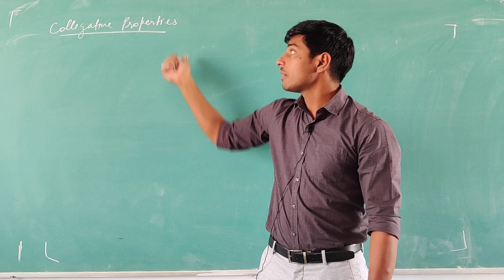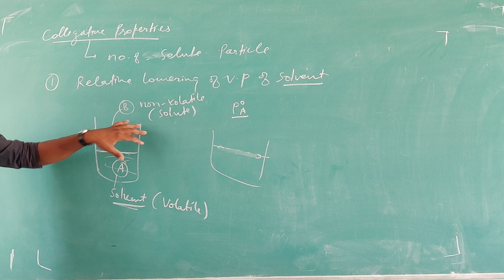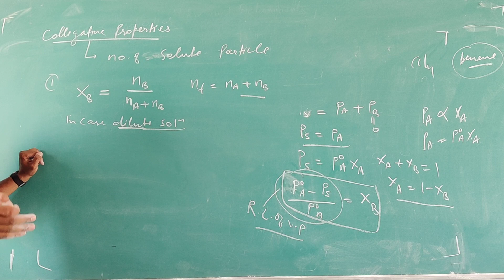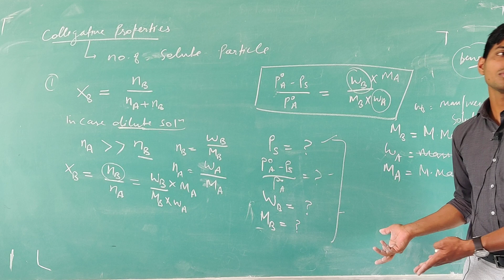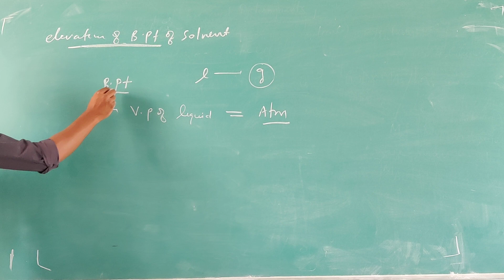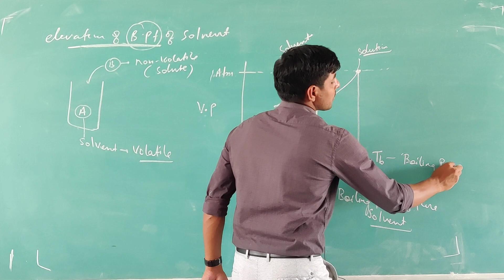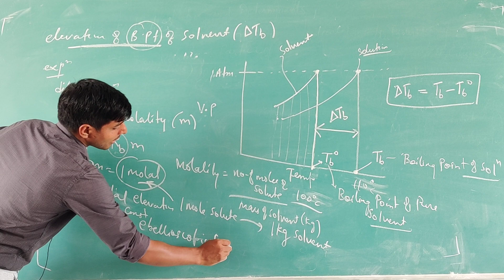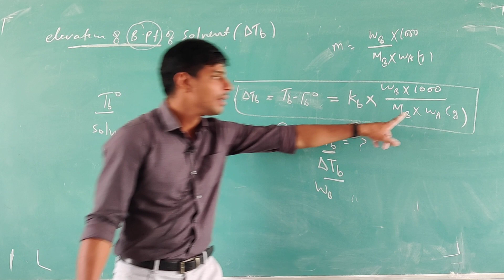L-07: colligative properties: relative lowering of vapour pressure, and elevations of B. Point/ 12th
Colligative properties: are those properties which depends upon number of solute particle not upon nature of solute.